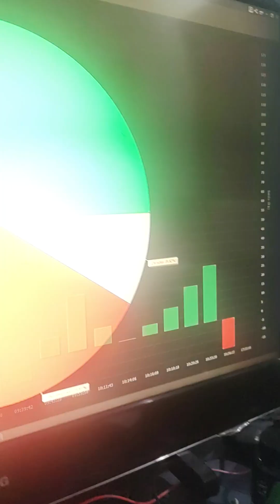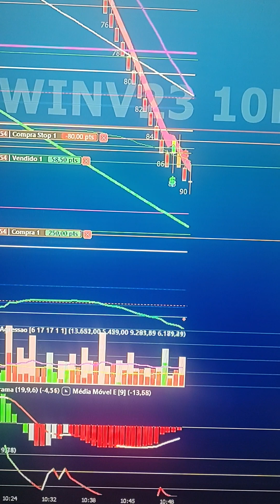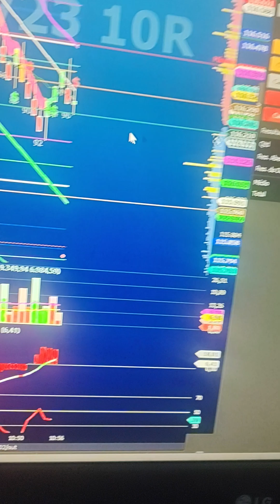DAY TRADE SALA AO VIVO SEG A SEX 9h AS 18h INDICADORES STOP CURTO ALVO LONGO ÍNDICE E DÓLAR SCALPER